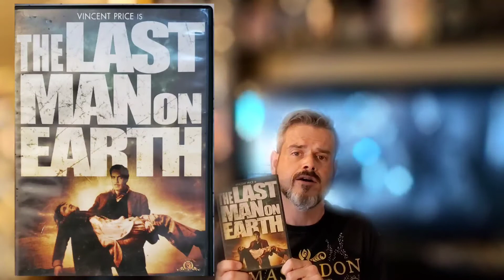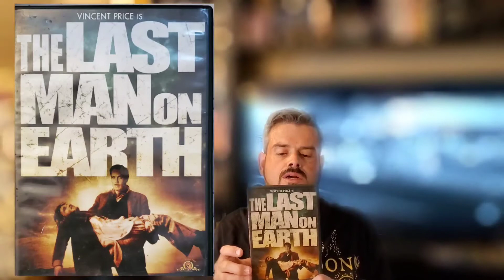Mike's DVD & Bluray collection "the last man on earth"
I explore alittle of the last man on earth, the 1964 Vincent Price end of the world, sci-fi tale.